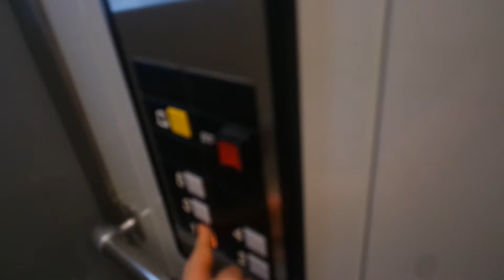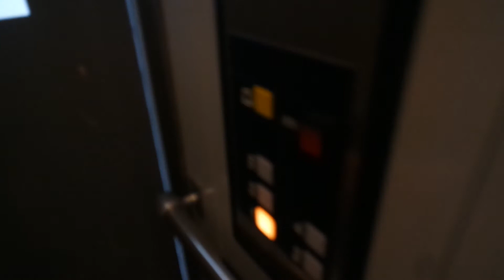Old Otis traction elevator/lift in Taitoniekantie 10D, Kortepohja, Jyväskylä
Location: Taitoniekantie 10D, Kortepohja, Jyväskylä, Finland
Brand: Otis
Year installed/modernized: 1993
Serial number: B1NE1302
Floors: 5(1, 2, 3, 4, 5)
Capacity: 4 persons or 325 kg
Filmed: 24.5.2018